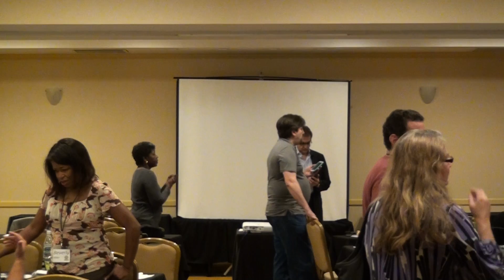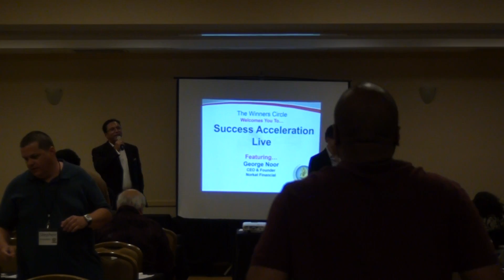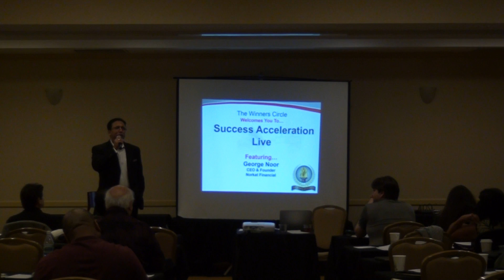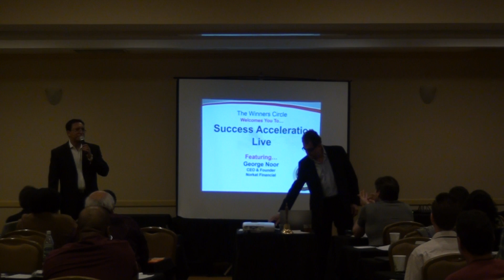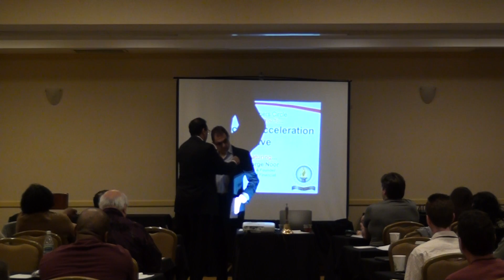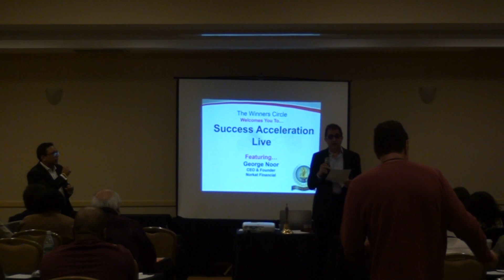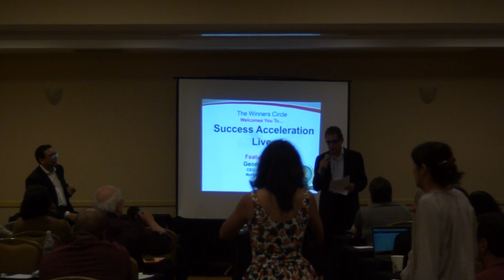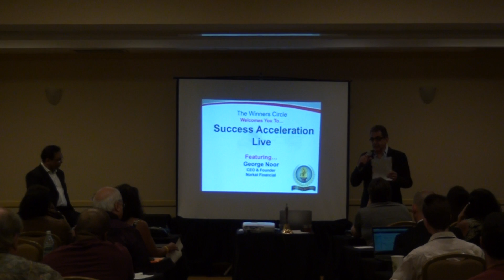July 24-27 Seminar Day 3